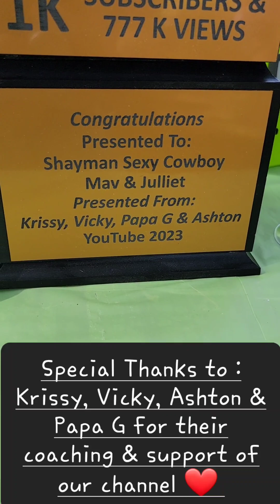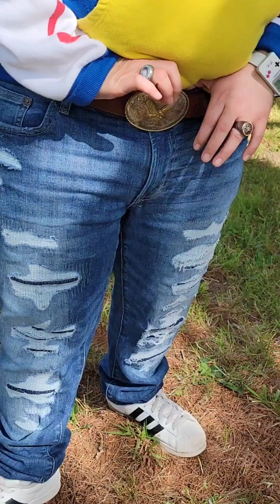NEXT LEVEL SWAG ⭐️🍄 1K SUBS / 777 K Views 🤠 FAN APPRECIATION PARTY SEXY COWBOY & FRIENDS